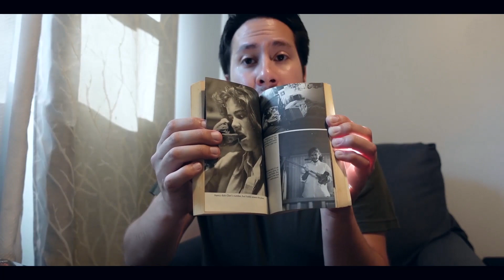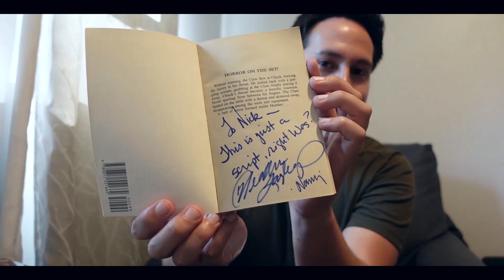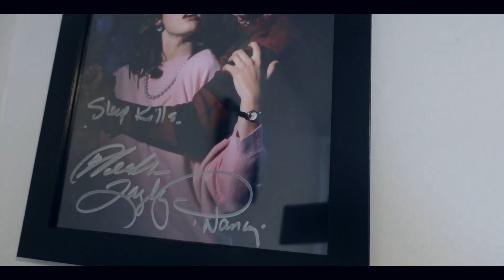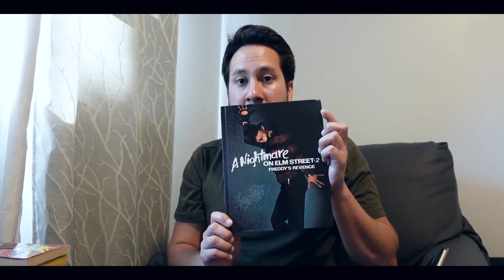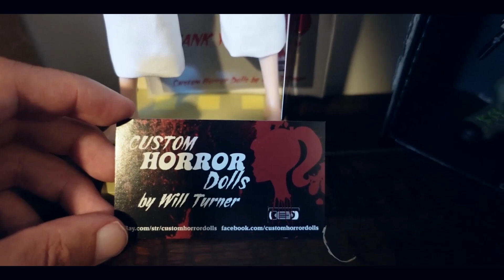Freddy Krueger Book Collection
Hey guys, fan of Freddy Kruger? A Nightmare on Elm Street?! I am, and in this video I showcase all my Nightmare on Elm Street related books and figures! I also talk about my experience meeting Heather Langenkamp!